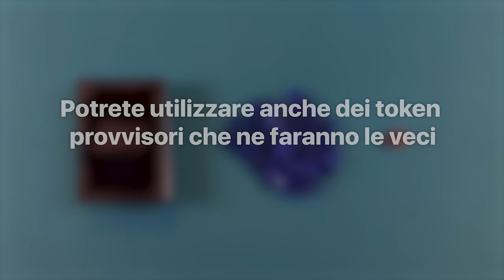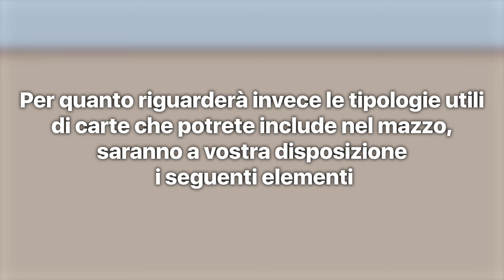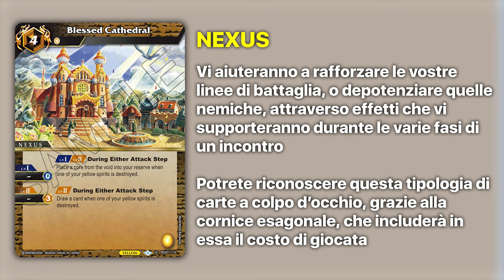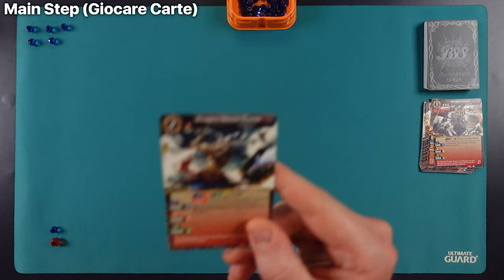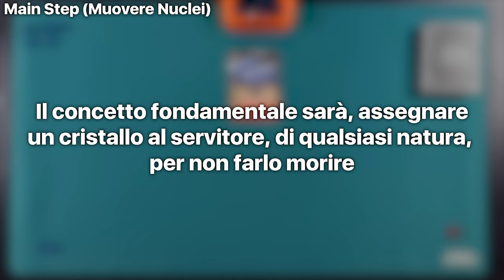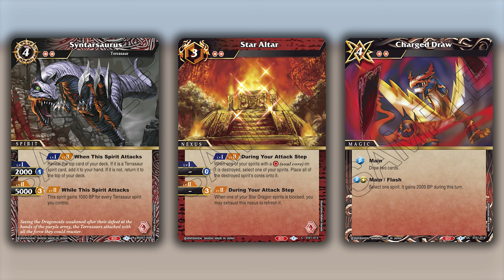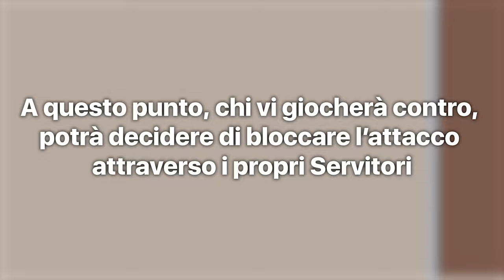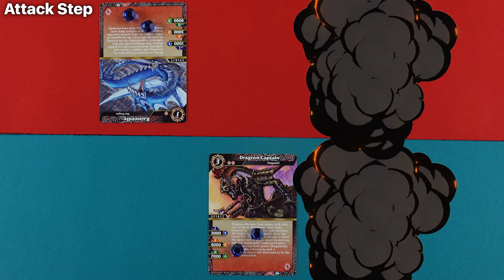BATTLE SPIRITS SAGA: Come imparare a giocare in meno di 20 minuti [SUB ENG]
Signori, come sempre alle 8.00 di mattina, scopriamo assieme il regolamento di gioco di Battle Spirit Saga, in meno di 20 minuti. Buina visione!